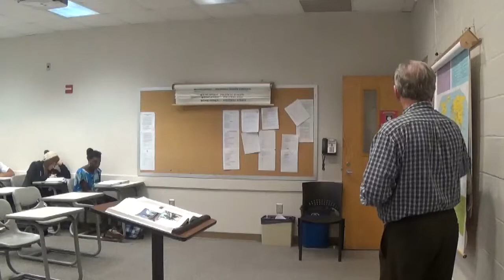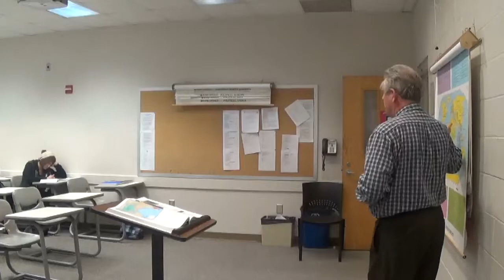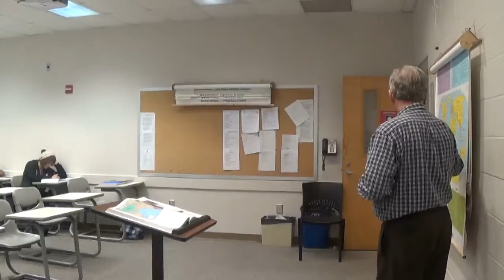World History Chapter Nine D 10 22 14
Medieval India